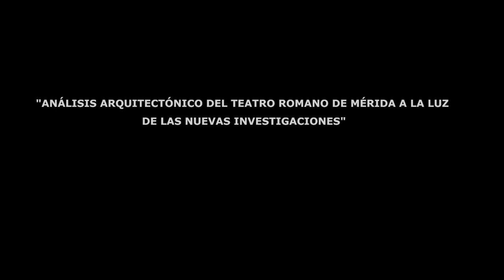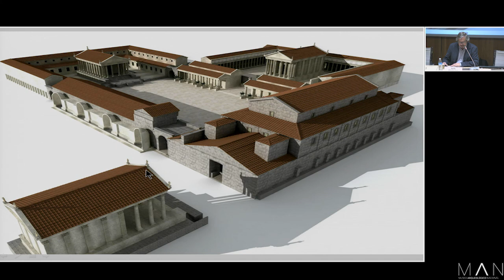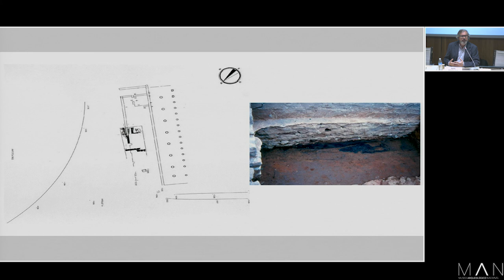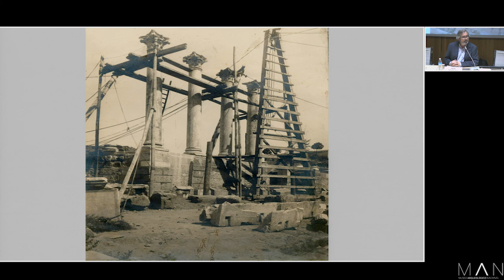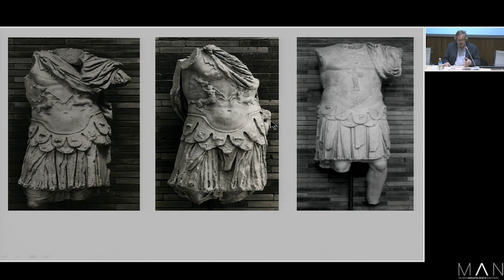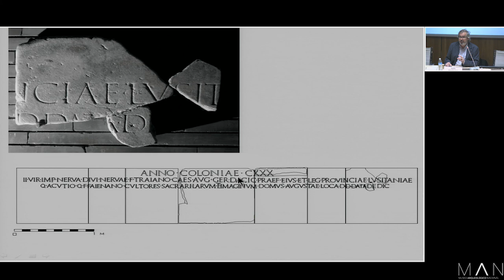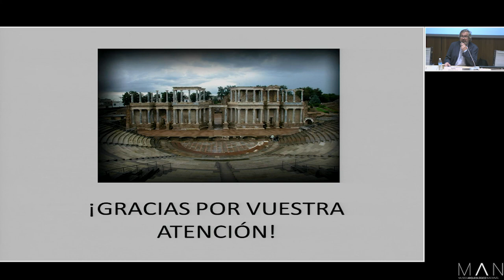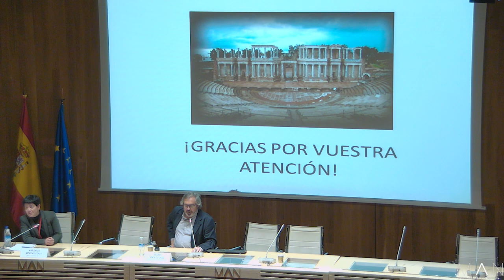Análisis arquitectónico del teatro romano de Mérida a la luz de las nuevas investigaciones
21/02/2023- Pedro Mateos Cruz (Instituto de Arqueología de Mérida.CSIC)

Coincidiendo con la conmemoración del centenario del inicio de los trabajos arqueológicos en el teatro y anfiteatro de Augusta Emerita en 1910 que marcan el comienzo de la arqueología en la ciudad, hemos llevado a cabo un proyecto de investigación que tenía como objetivo el estudio urbanístico, arquitectónico y arqueológico de estos dos edificios de espectáculos de la Mérida Romana.

El teatro romano, a pesar de ser uno de los edificios más emblemáticos de la arqueología peninsular, carecía de un análisis monográfico sobre su estructura arquitectónica, las características de sus espacios, la cronología de construcción y de sus reformas y amortización y tantos otros elementos que definen la historia del monumento y forman parte de su recuperación arqueológica y arquitectónica.

Presentamos ahora parte de los resultados de dicho proyecto de investigación que suponen un nuevo planteamiento sobre su fisonomía original y sobre las características de sus reformas a lo largo de los siglos.

Ciclo Actualidad de la investigación arqueológica en España V (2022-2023)